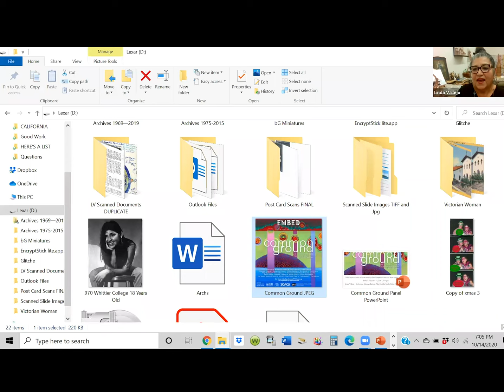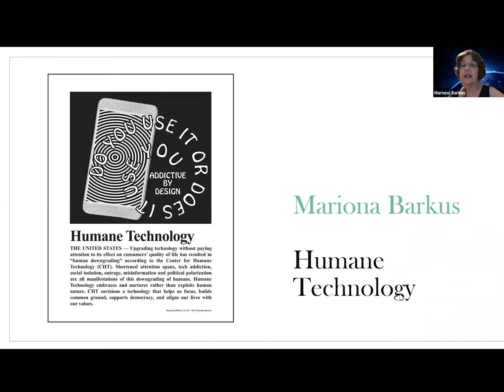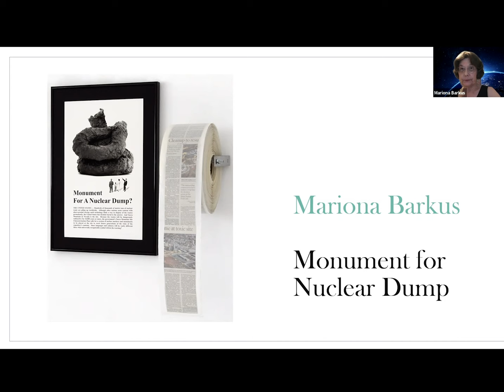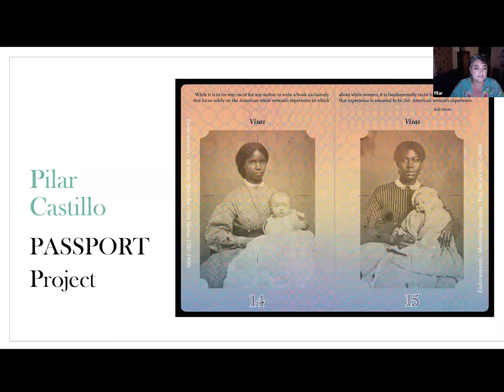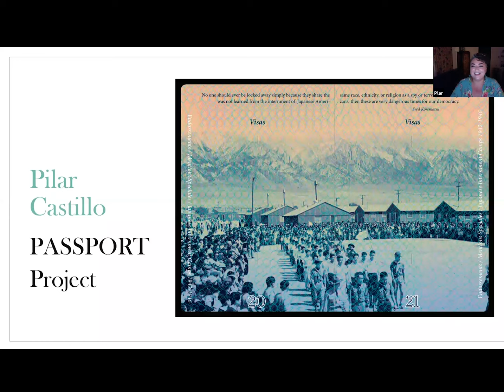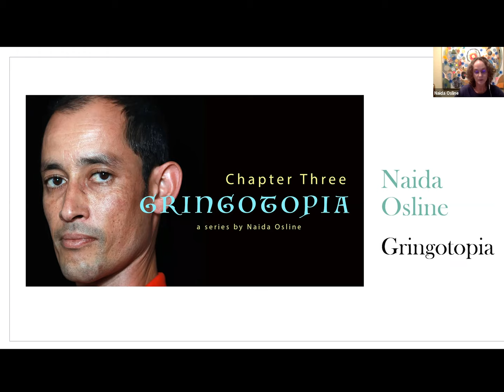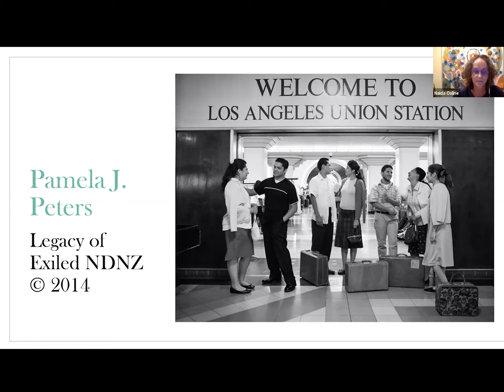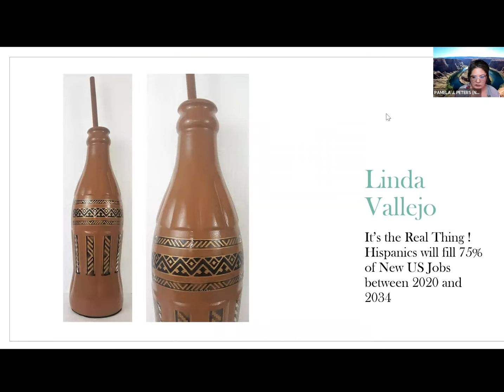Why Artists Make Socio-Political Images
Why Artists Make Socio-Political Images from the Common Ground Exhibition Moderated by Linda Vallejo. Artists Mariona Barkus, Pilar Castillo, Naida Osline and Pamela J. Peters discuss the inspiration, meaning, and impact for making works that focus on the politics of color, class, culture or gender. October 14, 2020.

The Earth is the ground upon which we all stand, together in our differences. This exhibition was curated by Suvan Geer and Sandra Mueller, and hosted by 11:11 A Creative Collective at Embed Gallery. The artists connect their artworks to the reality of a shared planet that is humanity’s most divided and damaged common ground.

The exhibition was sponsored by the Southern California Women’s Caucus for Art and the Department of Cultural Affairs, Los Angeles and hosted by Embed Gallery directed by 11:11 A Creative Collective in Los Angeles, California.